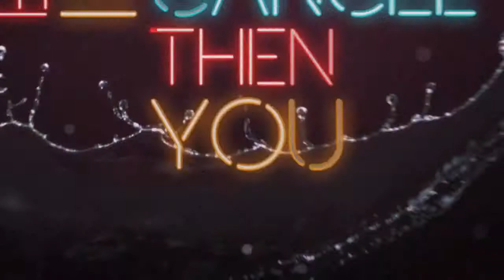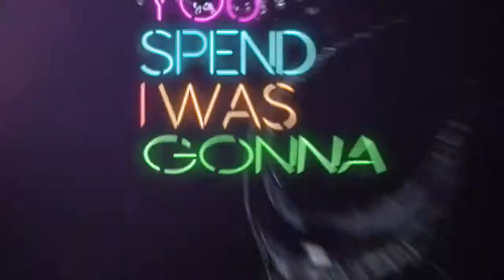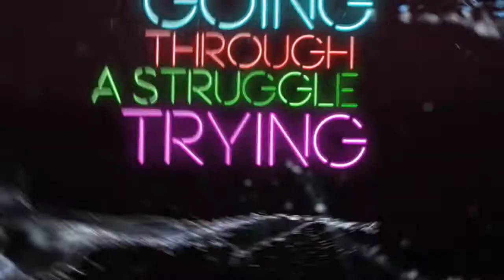I Was Gonna Cancel (Lyrics Video)